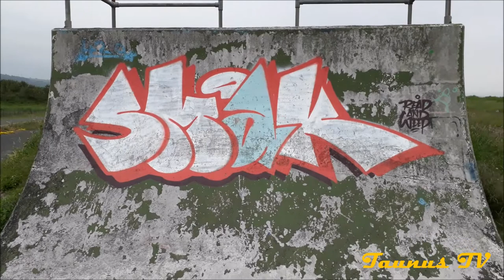Lost Places - Burry Port Skatepark in Wales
Abandoned ??